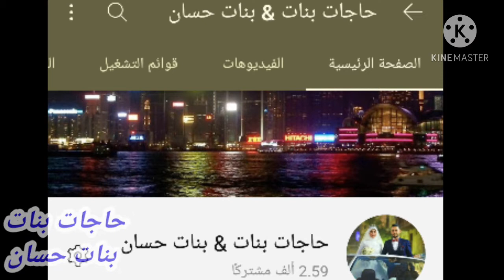جولة فى شقة عروستين بعد الفرش 💗💗 شقة العروسة فى الأرياف فرش—شقة العروسة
جولة فى شقة العروسة
جولة فى شقة عروسة شقة مودرن
جولة فى شقة عروسة فى الأرياف
جولة فى شقة عروسة فى القاهرة
الفرق بين شقة العروسة فى الأرياف والفرق بين شقة العروسة فى القاهرة
مرحبا انا ريم حسان بحب أشارك معاكم أى معلومات مهمة أتمنى اتمنى انكم تحبونى لانى بحبكم واتمنى تدعمونى بالاشتراك في القناة